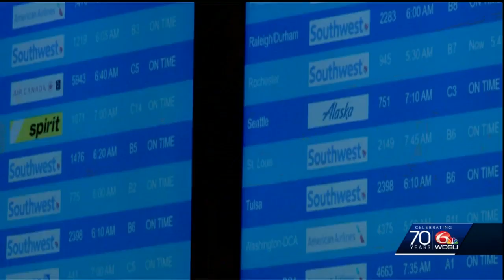Secondline sends off passengers on first flight from new MSY terminal